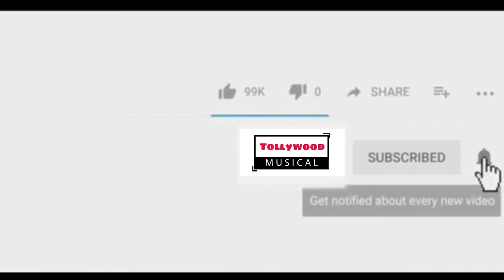Boys movie Offical trailer|| Mitraaw Sharma Shrihan || last Telugu movies tollywood musical 2021